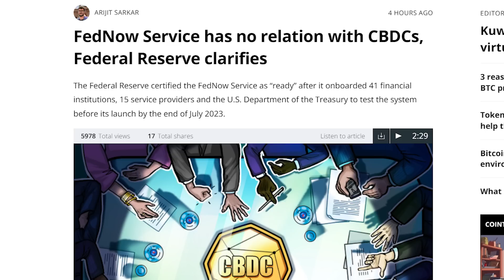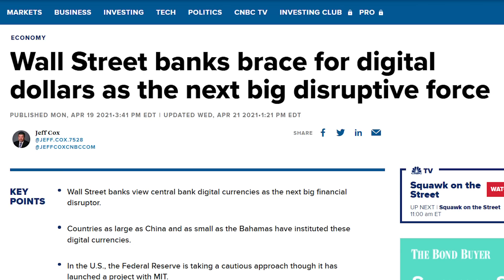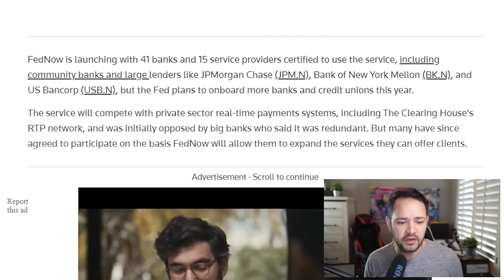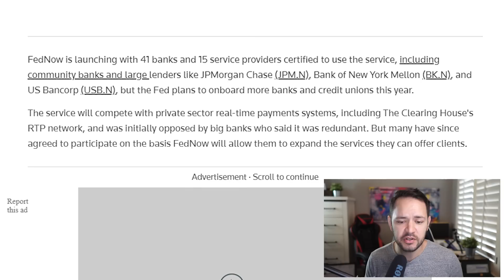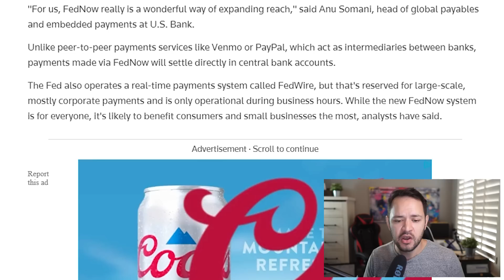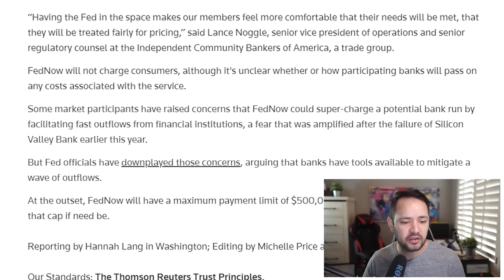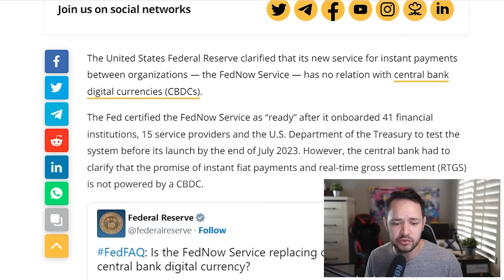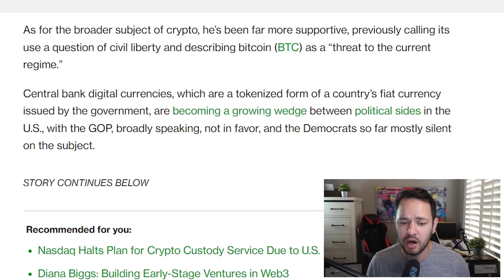‘FEDNOW’ LAUNCHES TODAY! Fed Digital Dollar CBDC Plan Coming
BREAKING NEWS UPUDATE – Federal Reserve long awaited instant payment service FedNow launches modernizing the financial systems. You can now instantly transfer and access money 24 hours a day, with FedNow.

The new launch is separate from the Federal Reserve CBDC central bank digital currency that is underway. Details regarding the federal reserve CBDC have been outlined for their new plans to adopt a centralized digital U.S. currency.

Ron Desantis is among those that opposes the federal use of CBDC as he suggests it provides far too much government control.